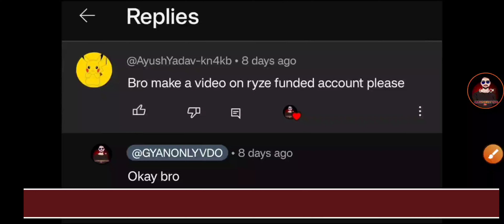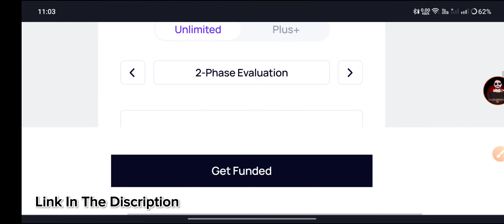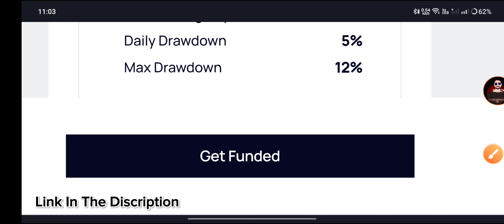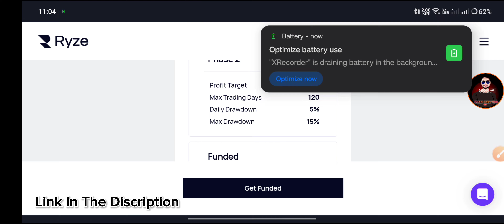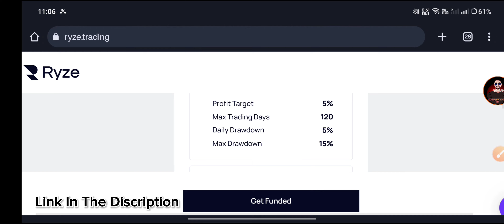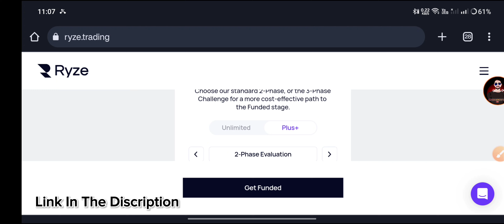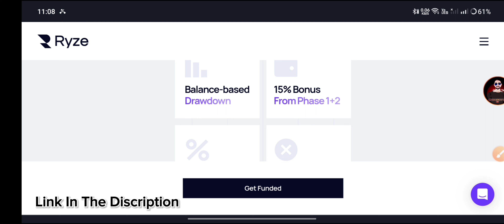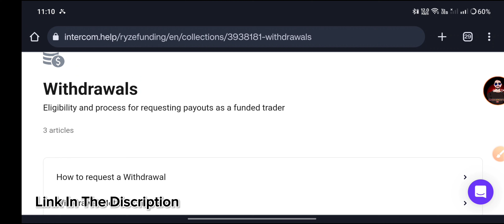World Cheapest Funded Account | Just Only 5$ | How To Buy Funding Account | Best Funding Account